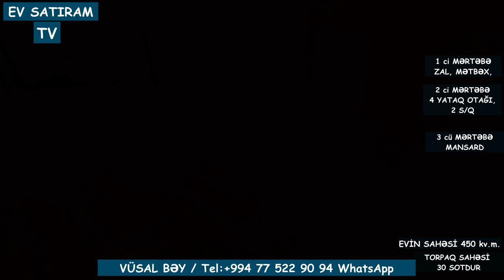GÖRADİLDƏ, 30 SOTDA BAĞLI BAĞÇALI EV SATILIR / Недвижимость в Баку / EV SATIRAM TV/ bag evleri